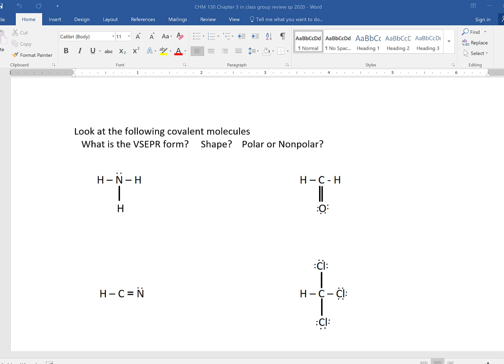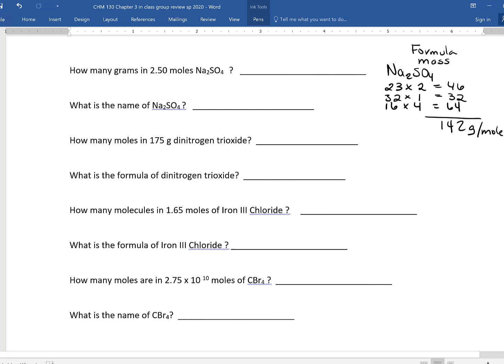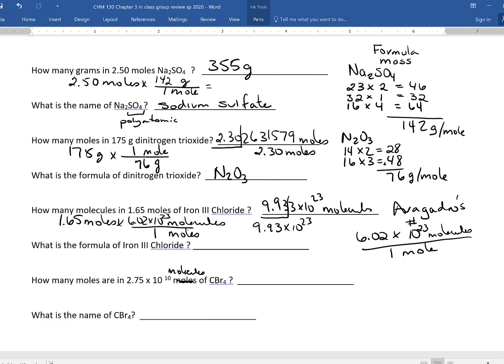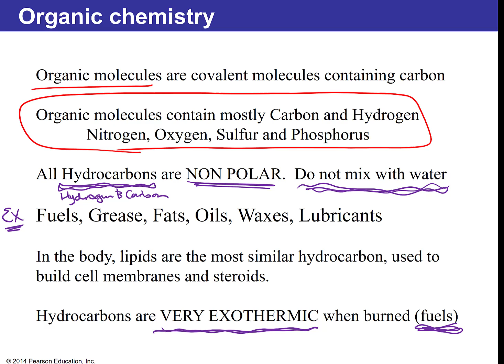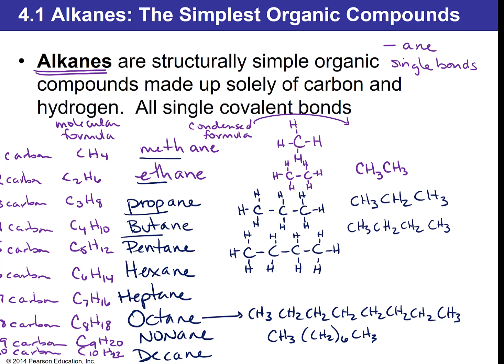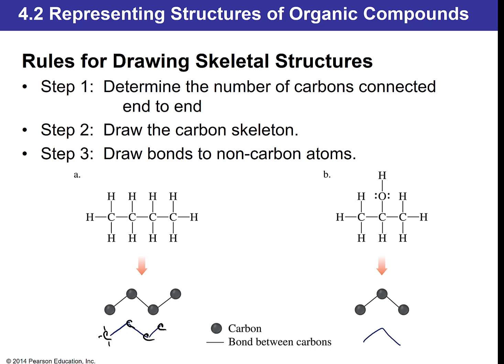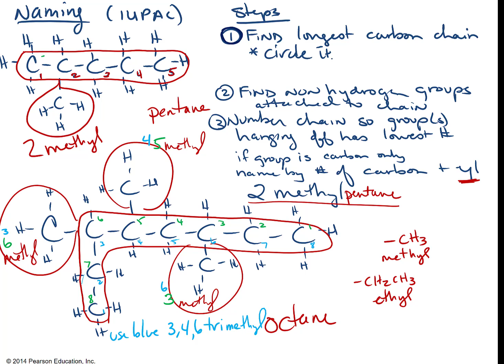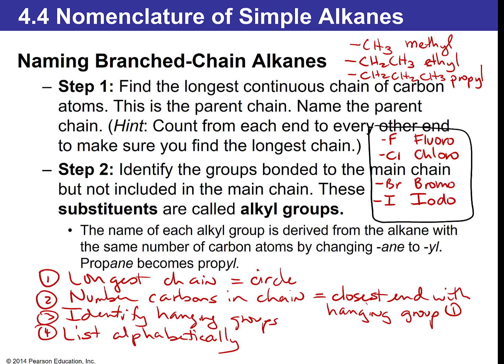CHM 130 21 Ch 3 Review and Ch 4 organic molecules naming